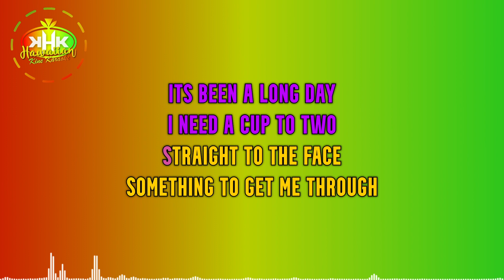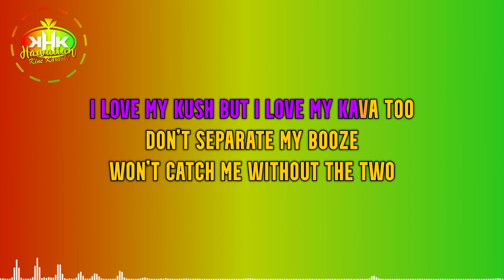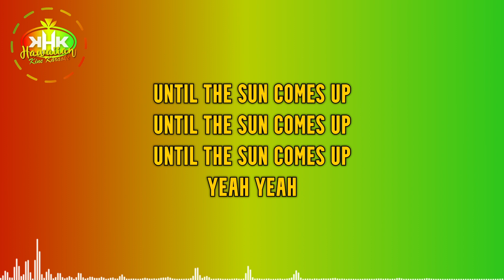David Rhythm - Til the Sun Comes Up (Karaoke Version) - Hawaiian Karaoke